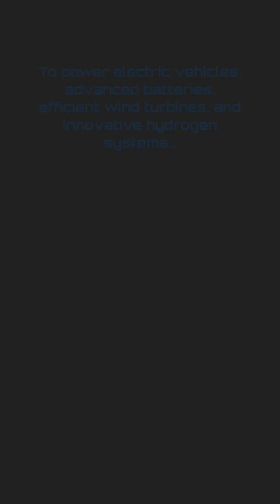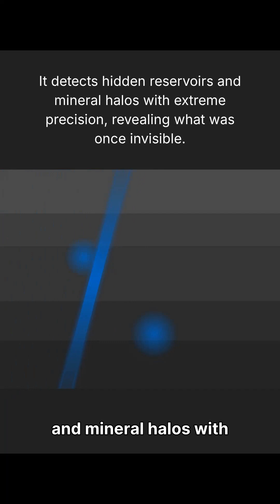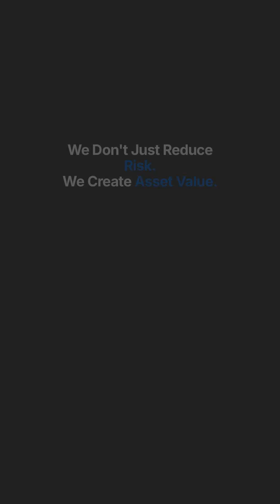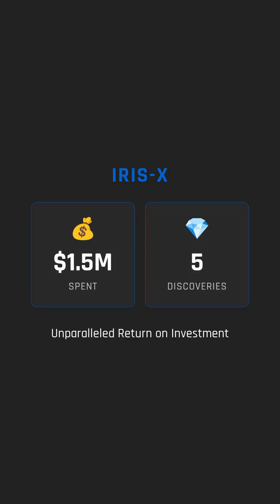IRIS X The Genesis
We are at the dawn of a new industrial era — an age of clean energy, electrification, and planetary-scale technology. But there is a critical problem the world refuses to confront:

There is no clean future without new minerals.

Global mineral production today is valued at $320 billion, yet the world will need over $10 trillion in new critical mineral supply to sustain electric vehicles, batteries, wind turbines, hydrogen systems, and AI infrastructure.
Despite this demand, global discovery has collapsed — down 70% in the last decade.

IRIS-X was created to solve this.

IRIS-X is a next-generation exploration platform that combines:

IRIS-X Vanguard – quantum pre-detection over 60 km²

Hub & Spoke drilling – micro-wells with nanobiomarkers

MOF & MOS sensors + AI – real-time mineral and gas identification

Multi-commodity capability – lithium, cobalt, uranium, nickel, gold, REEs & hydrogen

Instead of drilling blind, IRIS-X detects with scientific precision — mapping reservoirs and mineral halos before millions are spent on excavation.

In 2023, the industry spent $12.8B for 45 discoveries.
IRIS-X achieved 5 discoveries for just $1.5M.

This is the Genesis.
Not of a mine… but of a new exploration age.